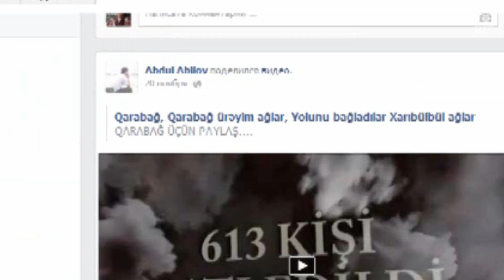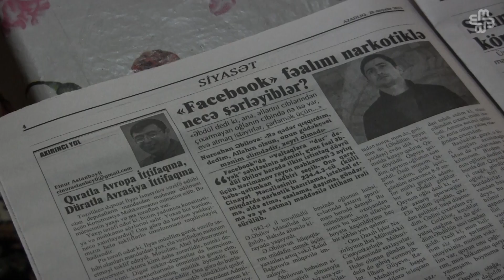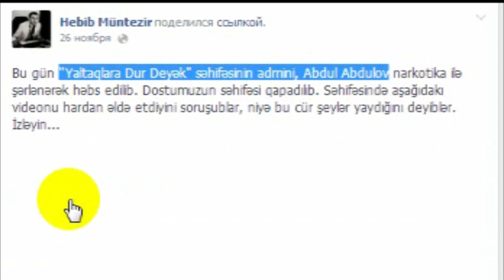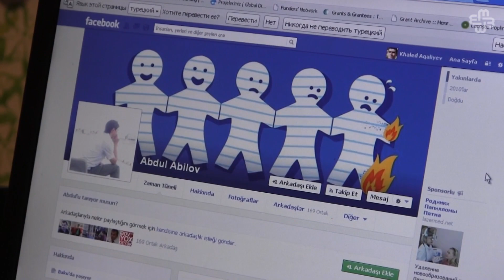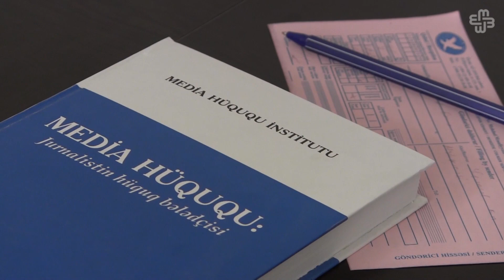Daha bir bloqçu həbsi, yenə narkotik ittihamı...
Noyabrın 22-də həbs edilən Əbdül Əbilov facebook fəalidir və o tənqidi materiallar yayılan bir neçə səhifəni idarə edirmiş. Ən populyar səhifəsi isə Facebook'da  "Yaltaqlara dur deyək!" olub. Lakin Əbdülün həbsi ilə, bu səhifə də xaker hücumuna məruz qalıb. Anası Nurcahan xanım deyir ki, evə soxulan şəxslər onun gözü önündə oğlunun pencəyinin cibinə narkotik maddə atmaq istəyiblərmiş.